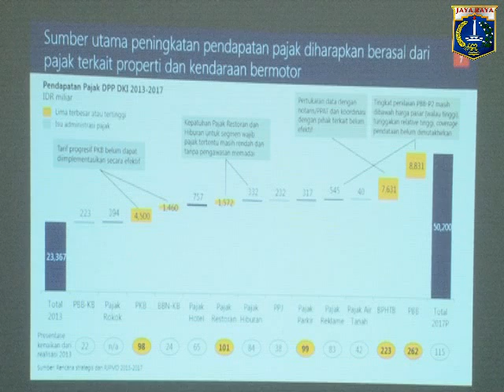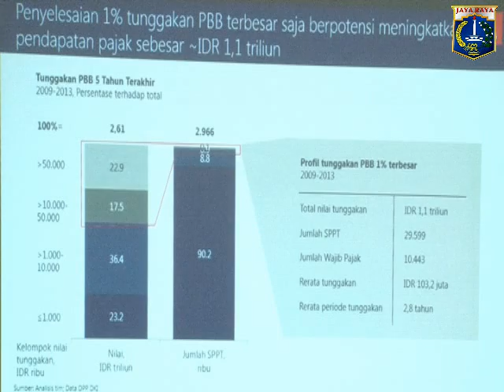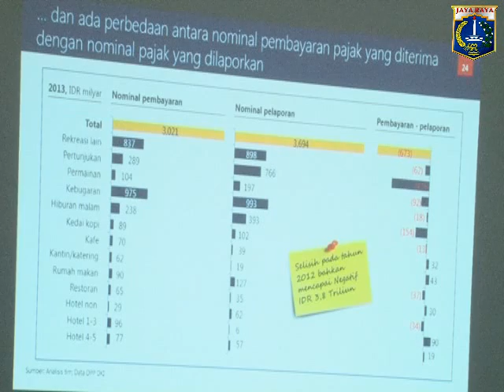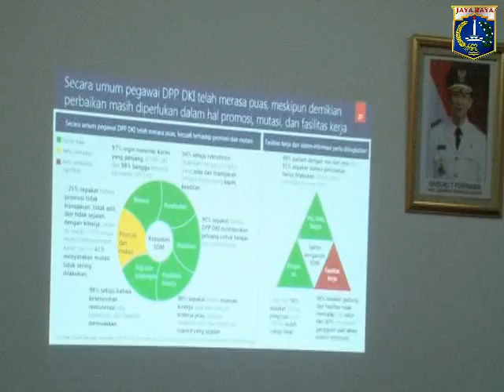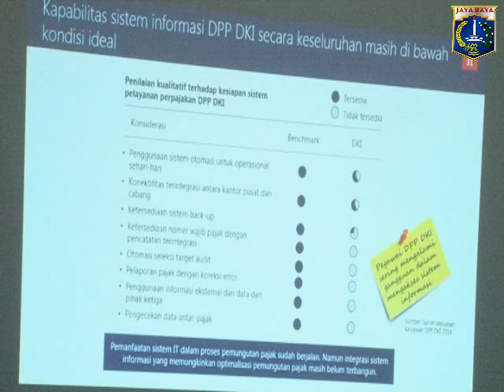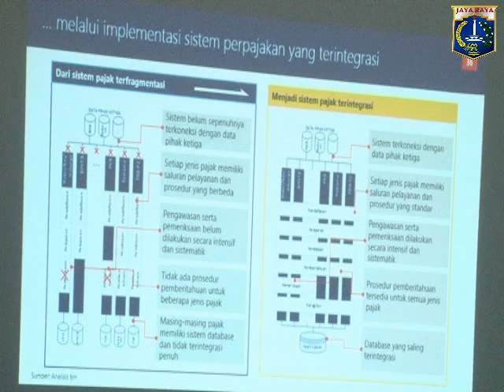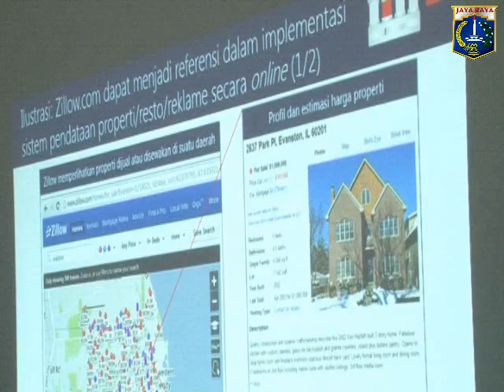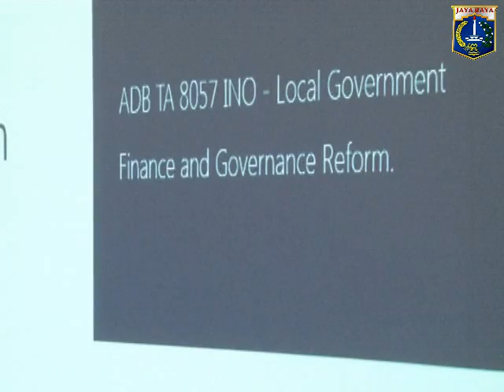02 Mei 2014 Wagub Basuki T. Purnama Rapat Kerjasama Review Anggaran Dinas Pendidikan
02 Mei 2014 Wakil Gubernur Provinsi DKI Jakarta Basuki T. Purnama  Menerima Tim World Bank Perihal Kelanjutan Kerjasama Review Anggaran Dinas Pendidikan dan Pengembangan Kerjasama Bidang Lainnya Guna Mendukung Program Pemprov DKI Jakarta di R. Rapat Wagub

Rekam Video : 02 Mei 2014, 09.00
Unggah Video : 02 Mei 2014
Pemilik Video : Humas Pemprov DKI Jakarta (Sie Penyiapan Materi & Publikasi)